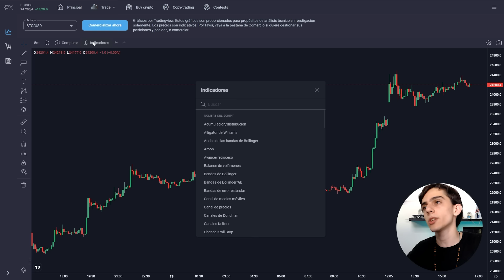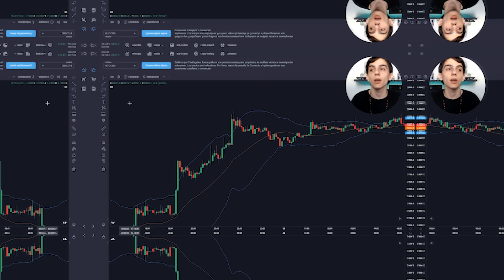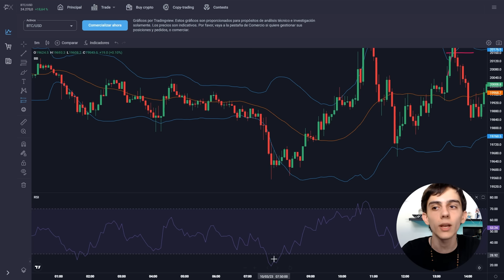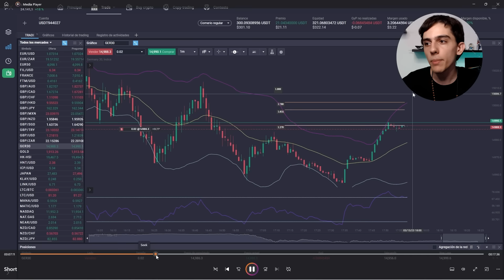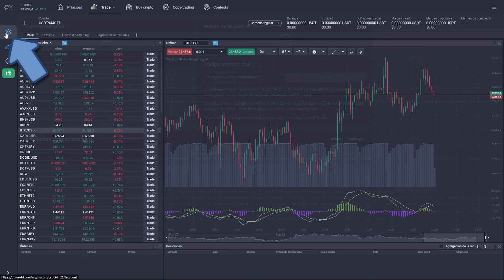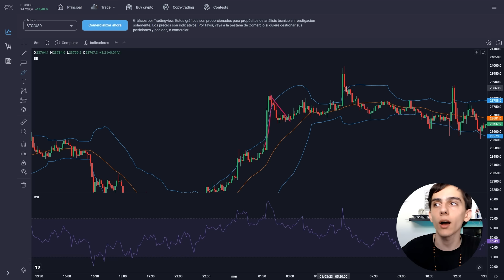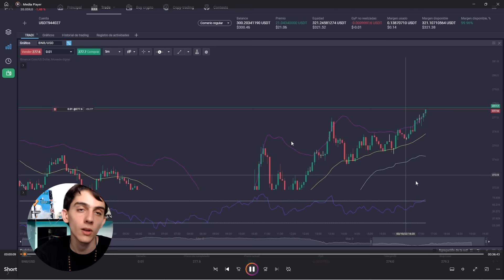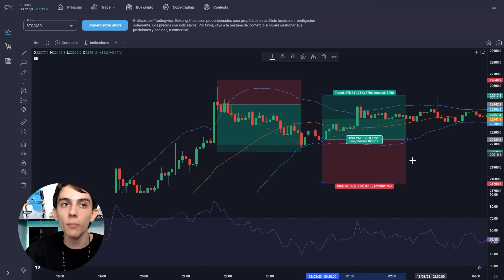Estrategia para SCALPING con 2 INDICADORES 🔥 [Trading para Principiantes]